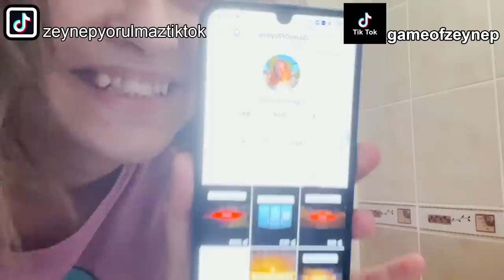YAZ TATİLİ VLOG | Benimle Hazırlan Düğün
Memleketim Artvin / Yusufeli den hepinize merhaba arkadaşlar :) Babamın kuzeninin düğününe birlikte hazırlanalım istedim, umarım videomu beğenirsiniz :)

📍 Diğer Videolarımız 💖